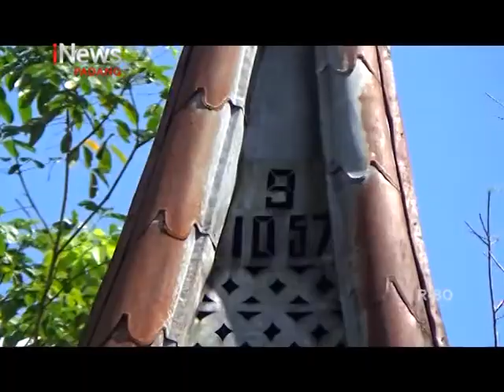TMMD KODIM 0306 50 KOTA RTLH DI BEDAH